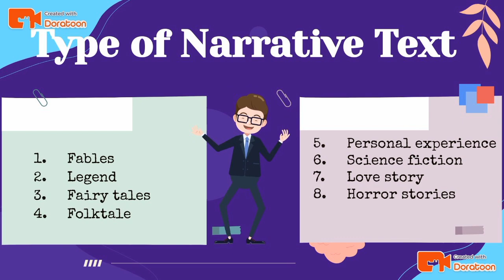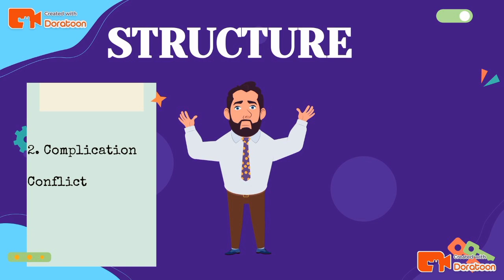Narrative Text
- Teaching Media &  Resources in ELT

- M. Imam Tantri Tantular